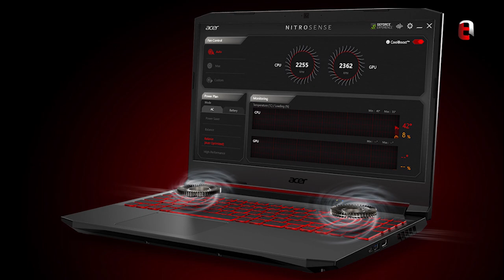Acer Nitro 5 2021 | Acer Nitro 5 Gaming Laptop Launched With 32GB RAM 144Hz Refresh Rate Display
Guys Acer ne Nitro 5 (2021) gaming laptop India mein launch kiya gya hai. Is laptop ki khas baat yeh hai ki yeh Nvidia GeForce RTX 3060 processor ke sath India mein aane wala first laptop hai. Isme 10th generation ka Intel Core processor use kiya gya hai. Company ke dawe ke mutabik, isme 10hr. ka battery backup milta hai. Jo maine is video mein bataya hai. so is video ko last tak dekhna...umeed hai aapko yeh video pasand aayega.agar yeh video pasand aaye to please like button pe click kijiye.comment kijiye agar koi query ya sujhav ho to.
❤ u Guys